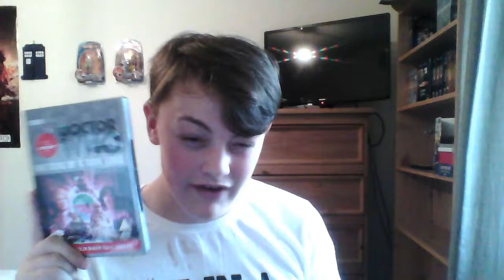Doctor Who Classic DVD Collection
Hey guys this is my doctor who classic DVD Collection as I had only filmed mystic mesa and one life so a real me video